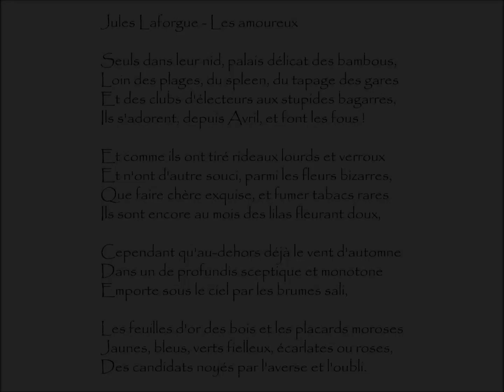Laforgue (Jules) : LES AMOUREUX - Seuls dans leur nid, palais délicat des bambous,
Les Amoureux | Poème écrit par Jules LAFORGUE (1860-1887)
Extrait du recueil Premiers Poèmes